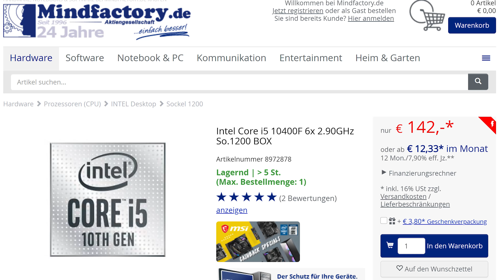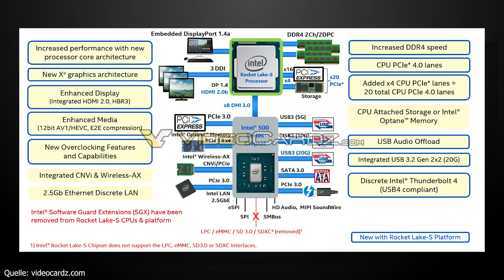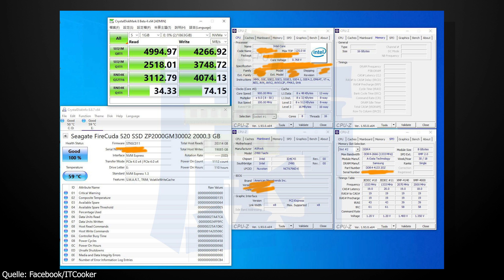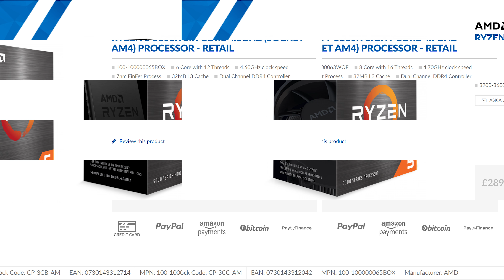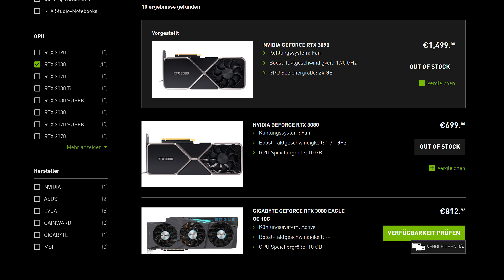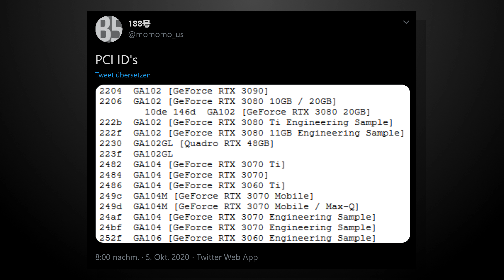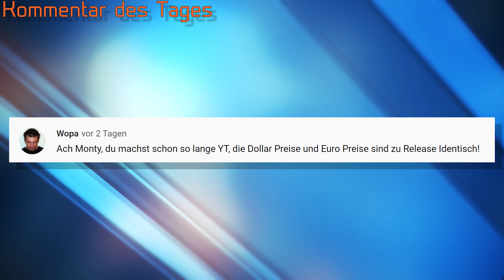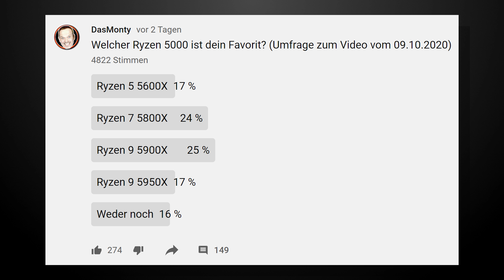AMD Ryzen 5000/Zen3 - Neue Benchmarks | Nvidia RTX 3080 20GB | News | DasMonty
Hier gibts ein günstiges Windows 10 Pro*

Meine PC-Hardware:
Gehäuse*
Mainboard*
SSDs*
CPU-Kühler*
3x Lüfter*
2x Lüfter*
PC-Monitor Acer XB280HK*
Laptop*
Headset*
Maus*
Stuhl*
Mein Youtube-Equipment:
Objektiv für 4K-Kamera*
Kamera alt*